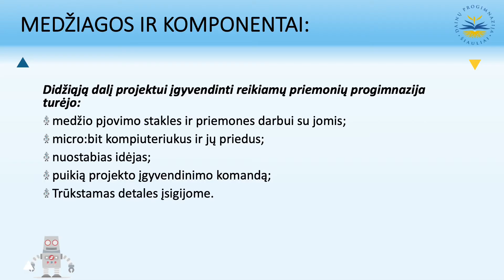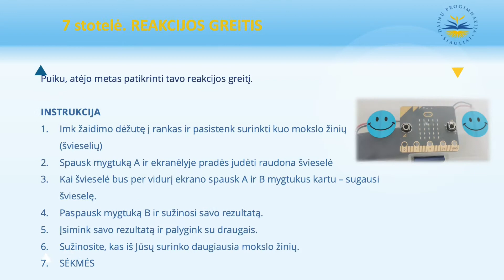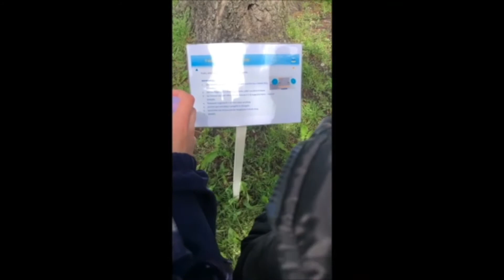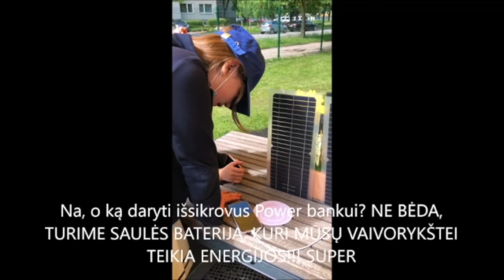Roboto prototipo kūrimo tematika | Projektas „IŠMANUSIS LABIRINTAS“